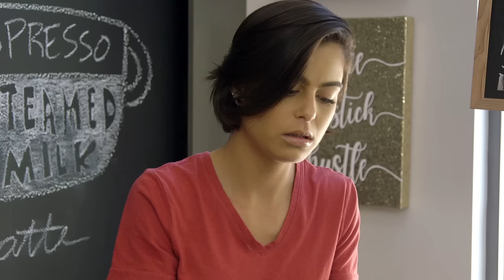App Locker - Android App by BGNmobi